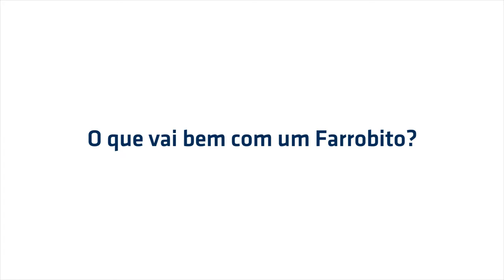Farrobitos, Albufeira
Entrevista a / Interview to:
Fernando Rosa, Pastelaria Riviera